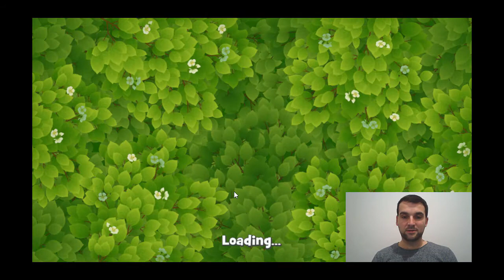Bahçe Alanları & Gardenscapes Day Complete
Merhaba Arkadaşlar